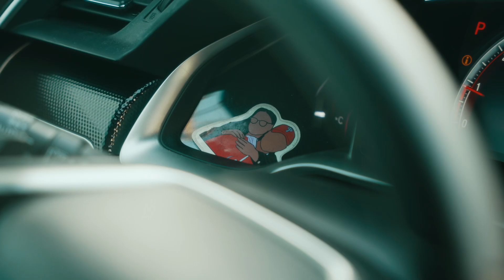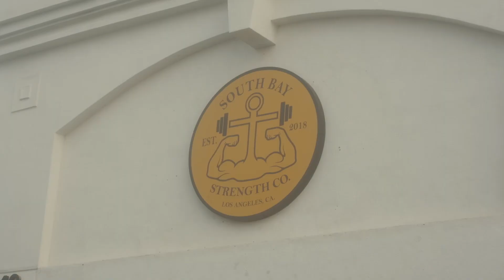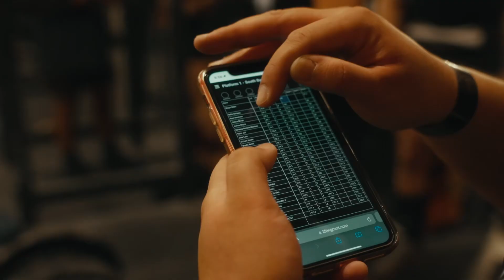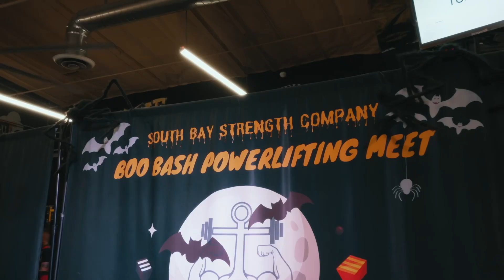FIRST POWERLIFTING MEET! | Full meet recap, vlog, behind the scenes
Welcome and let’s witness the first of many powerlifting meets that will be coming to the channel! Special shout out to my bro @logenfilms for capturing the magic of this meet  and for putting together this amazing recap!